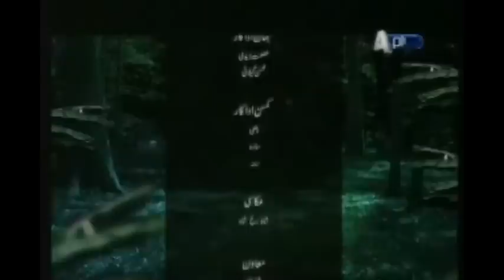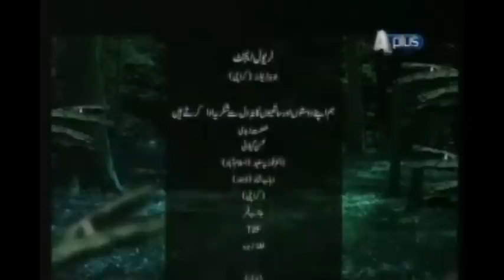Pari | Episode 12 | APlus Entertainment